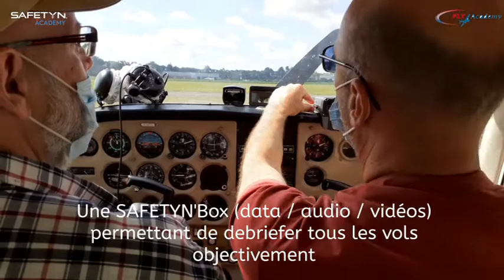SAFETYN x Fly Academy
Les solutions SAFETYN sont en place chez Fly Academy